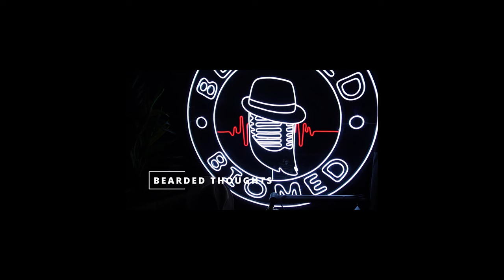Getting Schooled On CBET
I sit down with Monty Gonzales & Bill Bassuk to get schooled on the ins and outs of CBET. You know I had to finish off a great convo with some bearded segments.